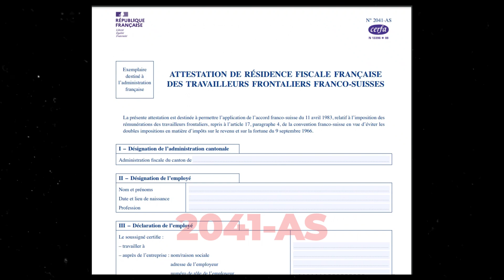impôts FRONTALIER SUISSE - Comment ça se passe ? ( 8 cantons en suisse )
En tant que frontalier tu dois payer tes impôts, selon le canton où tu travail. Je t'explique tout dans cette vidéo.

ça fais toujours plaisir ;)

Travailler en suisse
trouver du travail en suisse
vivre en suisse
frontalier suisse
frontière suisse
Habiter à la frontière
Comment travailler en suisse ?
Devenir Frontalier suisse